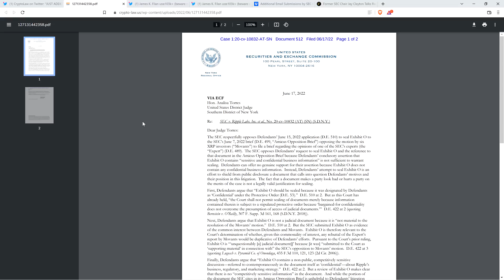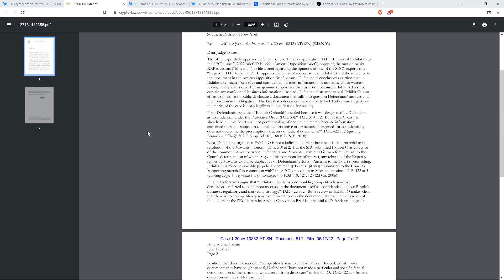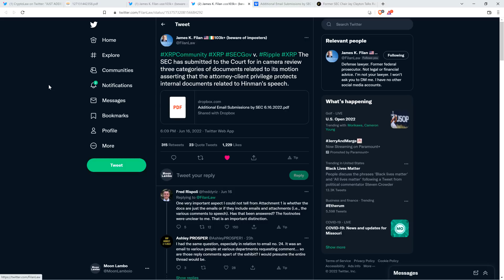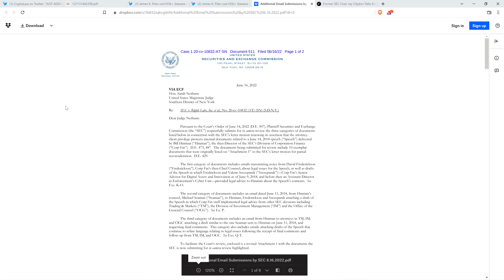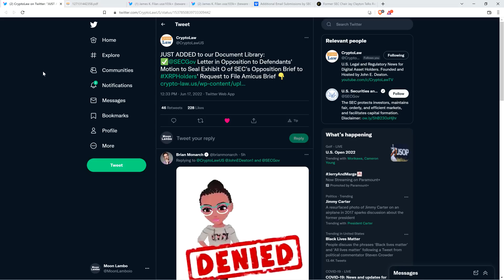XRP: SEC Pushing For Ripple's PROPRIETARY BUSINESS INFO To Be Public